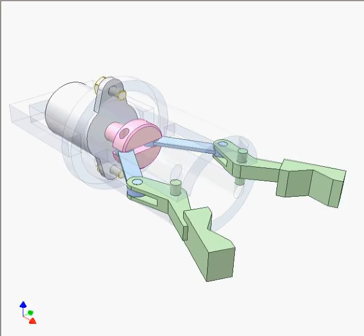Robot gripper 9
A grey cylinder opens and closes the jaws, permitting them to grasp and release objects.
Pink, blue and green links create a slider crank mechanism.A grey cylinder opens and closes the jaws, permitting them to grasp and release objects.
Pink, blue and green links create a slider crank mechanism.